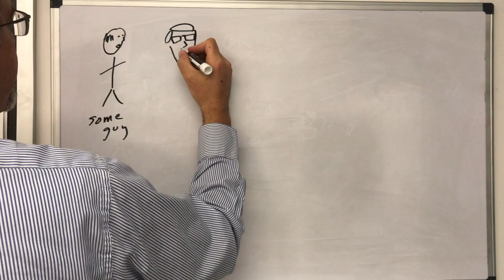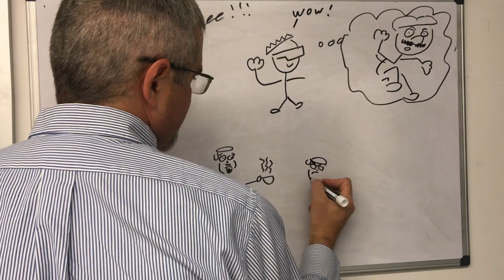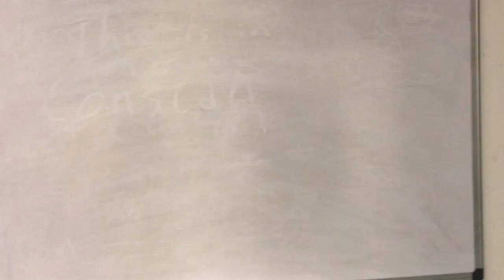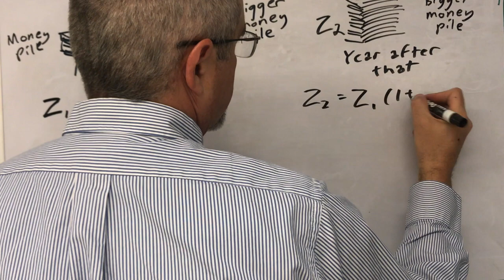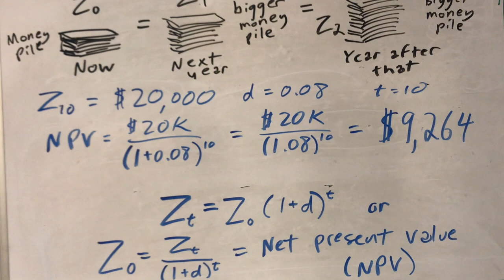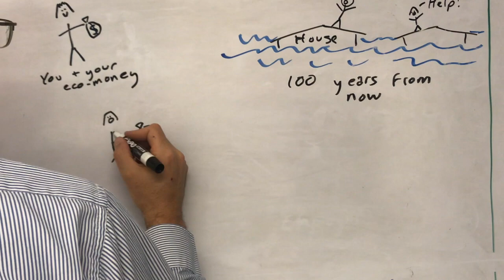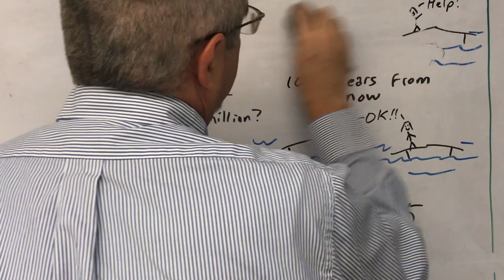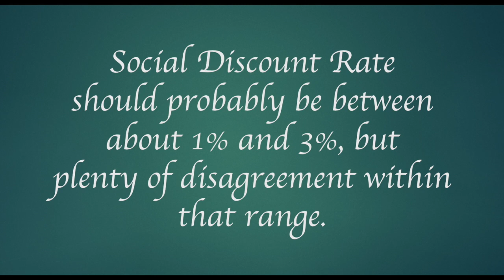Social Discount Rate 1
Here we discuss why we might consider money in the future to be less valuable than money today, when making policy